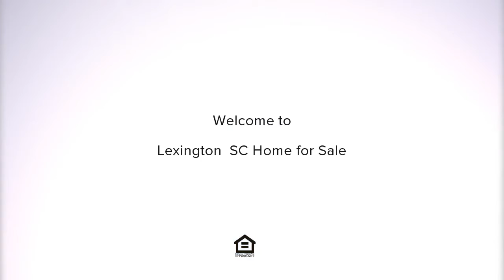168 Millhouse Ln, Lexington, SC Presented by The Wendy Weeden Group at EXIT REC.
Contact The Wendy Weeden Group at EXIT REC for more information.

Welcome to THE MILL, a beautiful Lexington 29072 resort-style community off Barr Road. This fabulous home is convenient to Downtown Lexington amenities, Interstate 20, and the Country Club of Lexington. The amenity center features a Junior Olympic-size pool and a fitness room. This two story home zoned for Lexington HS, features engineered hardwoods, granite, new paint, an open floor plan and over-sized bedrooms with a guest suite with full bath on the main. Upon entry, relax in the formal living room which currently is used as an office and adjacent to the formal dining area suitable for over-sized family table and hutch. The kitchen and eat in area feature updated new lighting, granite, large kitchen island with abundant storage and bar seating. The eat-in area opens into the great room perfect for entertaining. This main floor features french doors which open onto the patio overlooking a large fenced backyard open to a stream and private wooded preserve. Upstairs features four additional over-sized BRs and a sitting area/playroom loft. This home gives you abundant space to relax and enjoy Lexington living. Come out and see this spacious executive home today! Transferable termite bond and USDA eligible!